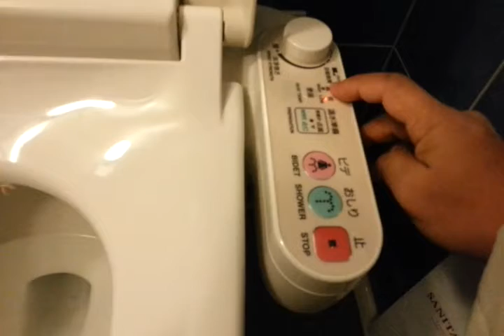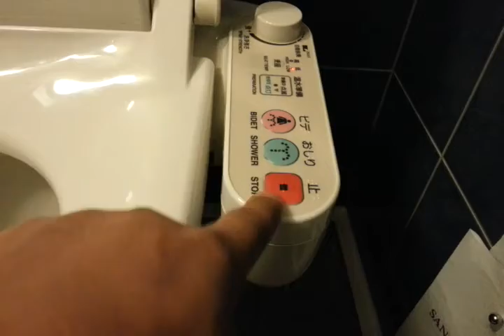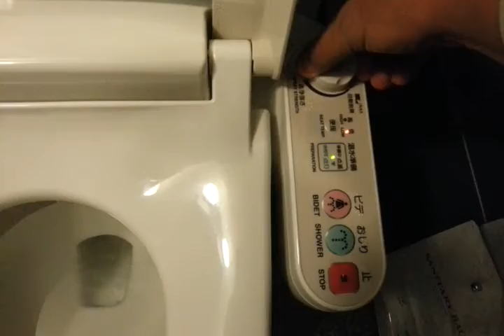الفيديو الذي انتشر في أرجاء العالم وحقق ٢٢٠ الف مشاهده على الفيسبوك قاعدة الحمام في كوكب اليابان